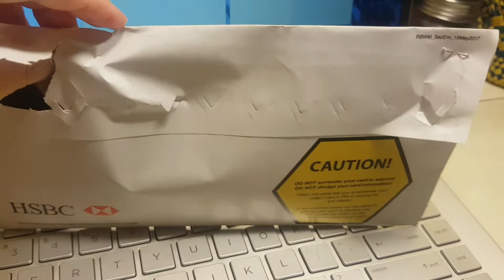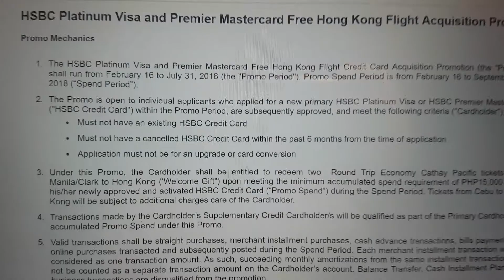HSBC Platinum Visa Credit Card Free Round Trip Tickets for Two to Hong Kong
HSBC Platinum Visa, Credit Card, Free Round Trip Tickets, Hong Kong